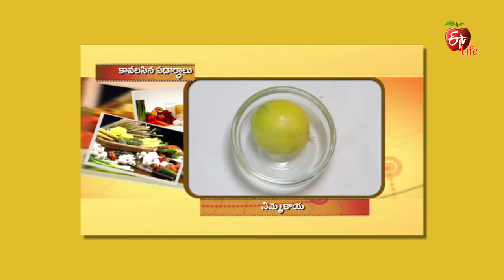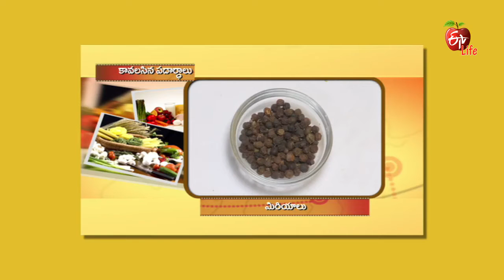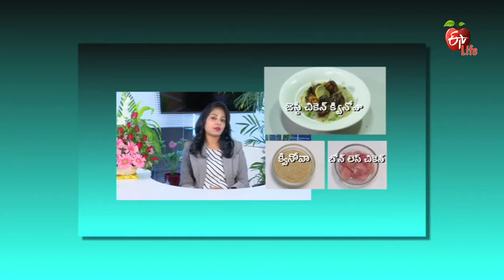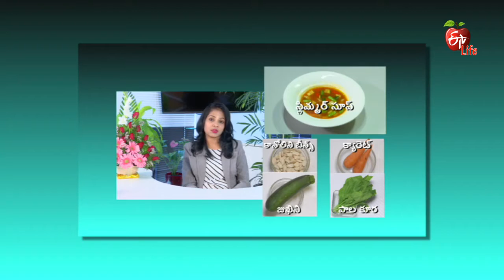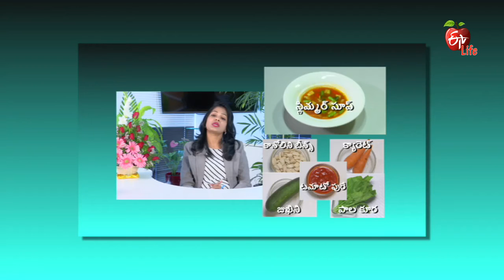Count Your Calories | 25th March 2017 | కౌంట్ యువర్ కేలరీస్ | Full Episode